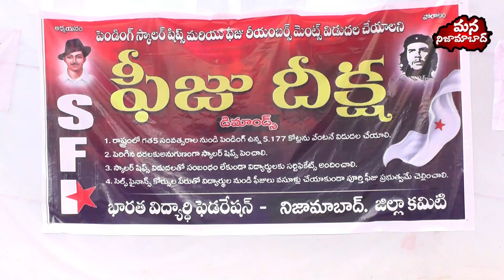పెండింగ్‌లో ఉన్న స్కాలర్‌షిప్ మరియు ఫీజు రీయింబర్స్‌మెంట్ కోసం ఫీజు సమ్మె | Mana Nizamabad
Fee strike for Release Pending Scholarship and Fee Reimbursement at Nizamabad Dharna Chowk

సమస్యను గుర్తించు ఈ నెంబర్ 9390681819 కి పంపించు.

Our Constituencies
Nizamabad Urban
Nizamabad Rural
Armoor
Bodhan
Balkonda
Banswada
Yellareddy
Kamareddy
Jukkal

Our Mandals
Nagareddypet
Nizamsagar
Yellareddy
Pitlam
Lingampet
Tadwai
Jukkal
Sadasivanagar
Domakonda
Machareddy
Gandhari
Madnoor
Bhiknoor
Bichkunda
Bheemgal
Dharpally
Dichpally
Indalwai
Jakranpally
Kammarapally
Kotagiri
Makloor
Mendora
Morthad
Mopal
Mupkal
Nandipet
Navipet
Renjal
Rudrur
Sirkonda
Varni
Velpur
Yedapally
Yergatla